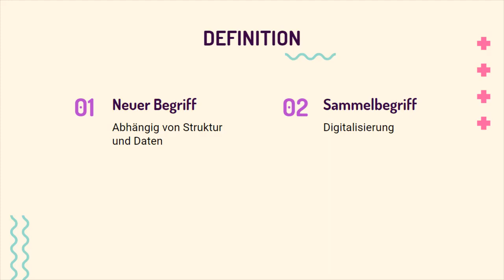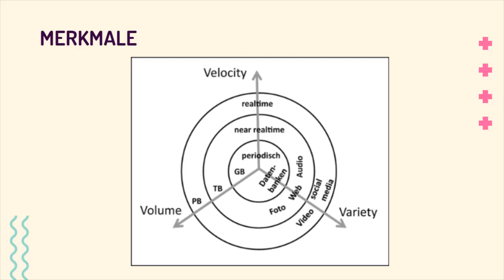Big Data einfach erklärt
Dieses Video bemüht sich um eine Definition für den Begriff Big Data und zeigt auf welche Merkmale Big Data beinhaltet um ein besseres Verständnis zu entwickeln.